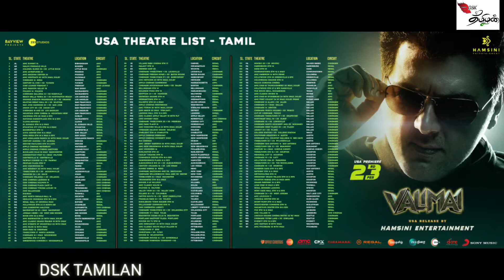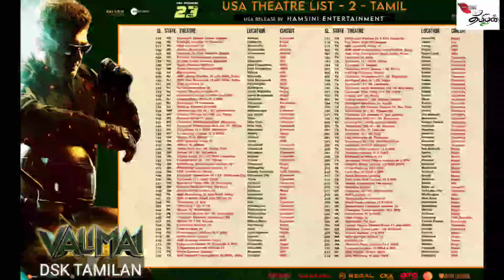Valimai Tamil and telugu overseas Theaters list update / official confirmation list /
DO FOLLOW DSK TAMILAN YOUTUBE CHANNEL OFFICIAL INSTAGRAM PAGE

VALIMAI FDFS CELEBRATION AND RELEASE TIMING